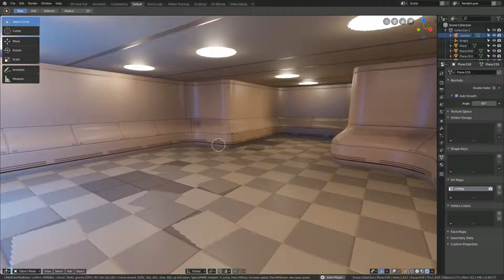Pixel art PBR textures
PBR pixel art textures with hand-painted normal maps. Rendered in Eevee.